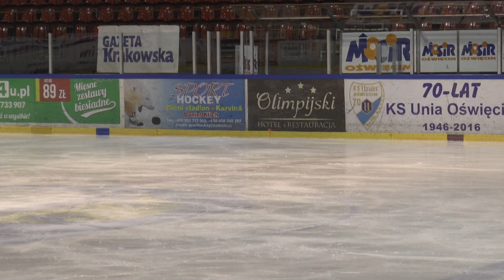9 Aleksandra MEDELA SP Puchar Oswiecimia 2017